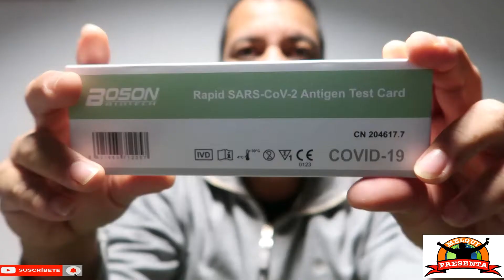Cómo hacer TEST rápido de ANTIGENOS en casa/farmacia/COVID19/Dosfarma.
Presenté sintomas y bueno creo que lo más prudente y rápido fue acudir a este tipo de test.